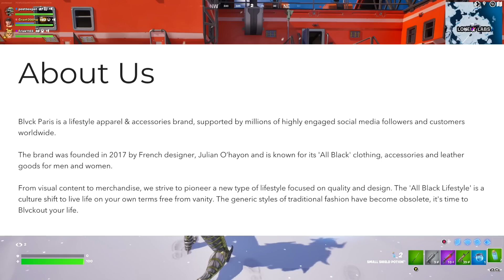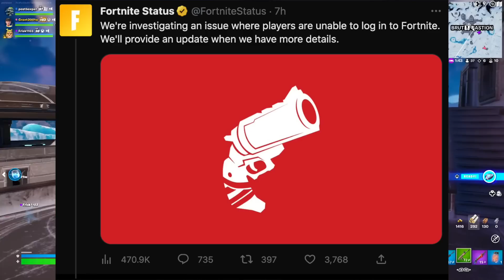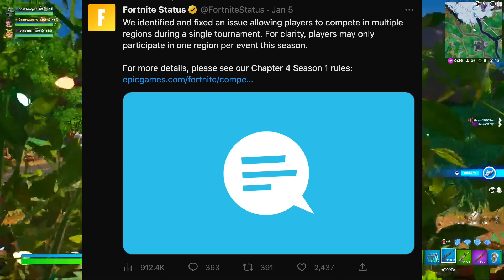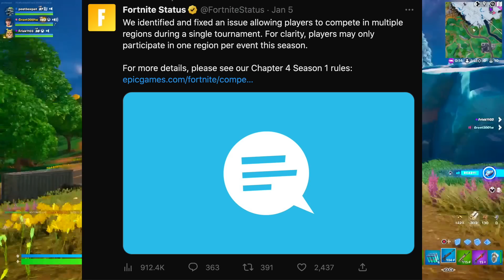Fortnite Added a SECRET UPDATE!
🚨USE CODE "Post" in the ITEM SHOP to show love, support and respect to the content.

🖼My Fortnite Creative Maps:
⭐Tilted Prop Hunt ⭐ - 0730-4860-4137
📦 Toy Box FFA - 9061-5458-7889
7️⃣ IO VS THE SEVEN - 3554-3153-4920
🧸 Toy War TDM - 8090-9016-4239